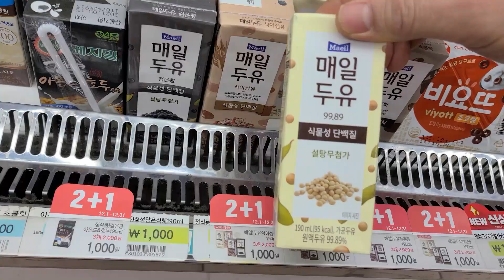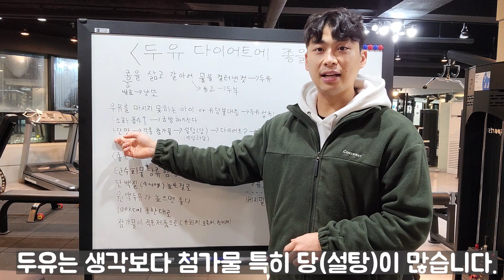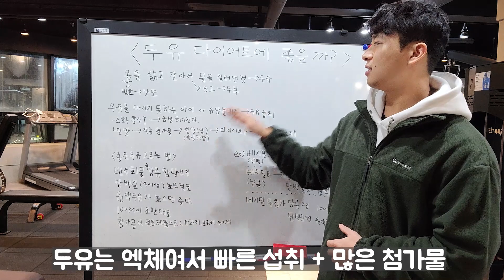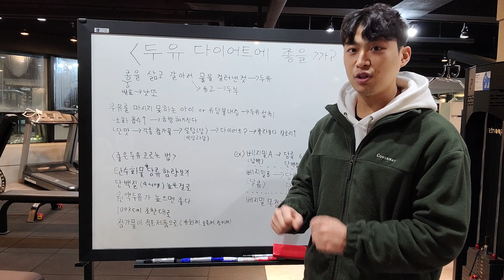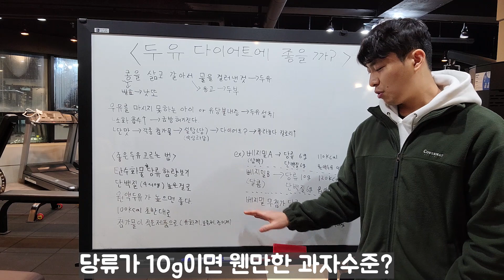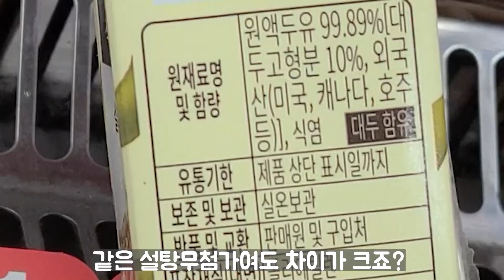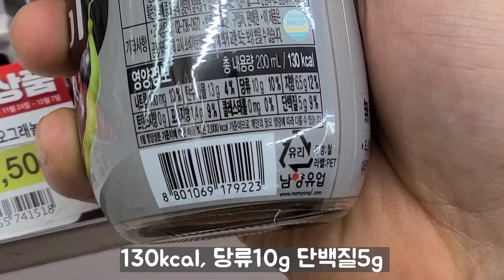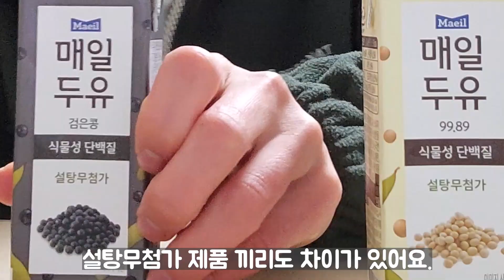두유 다이어트에 좋을까?(칼로리, 성분분석, 과학적근거)좋은두유 고르는법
다이어트시 두유 과연 좋을까요??!! (더보기란을 눌러주세요)

다이어트중 두유를 드시는 분들이 상당히 많습니다.
과연 다이어트시 두유는 좋을까요?
여러가지 제품을 분석하고 성분 좋은 두유 고르는 방법도 알려드리는 영상!
모두 다이어트 화이팅입니다!

감사합니다.